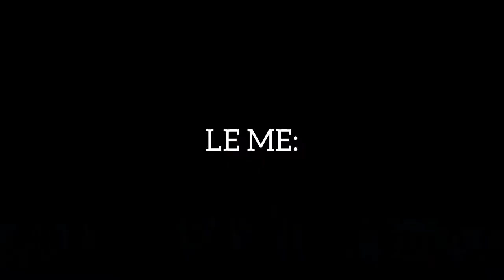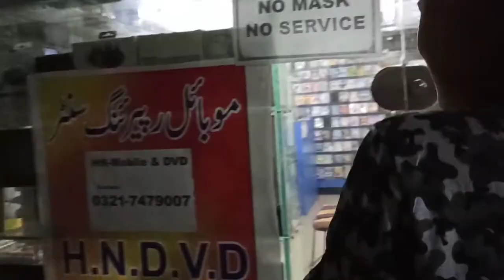JASHN E AZADI MUBARIK 🇵🇰 || 14 AUGUST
Made with ❤️